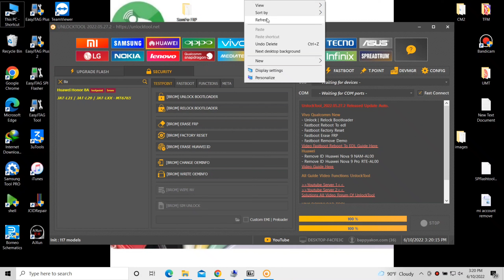JAT-L29 Frp Bypass Unlock Tool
Welcome, Uttara Bismillah Mobile Servicing Center

S U B S C R I B E |  L I K E  | S H A R E | A N D

HLW ALL FRIENS
HOW ARE YOU HOPE YOU WILL BE GOOD & FINE  THANKS EVRYONE